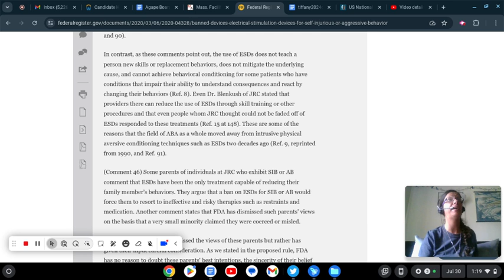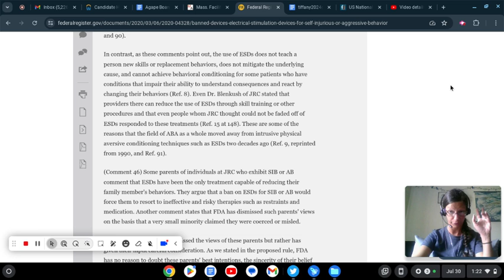FDA Final Decision 2020 239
JRC Circumvents Mandated Reporter Law with NDA

FDA Final Decision 2020

StopTheShock Info